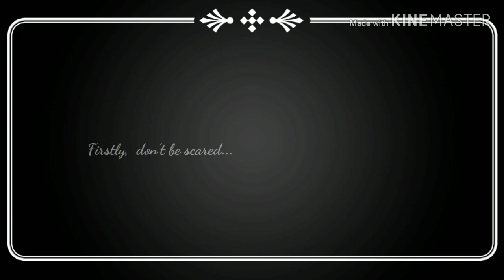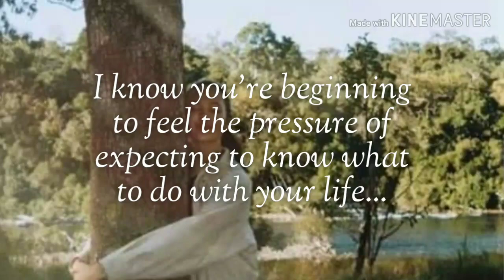UPDATE: CatrionaGray Letter to her 15 year old self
Catriona Gray told her 15 year old self not to be scared. She spent the holidays  back in Australia with her dear parents and had time to reflect upon her life. On her instagram account she posted a letter to her 15 year old self.